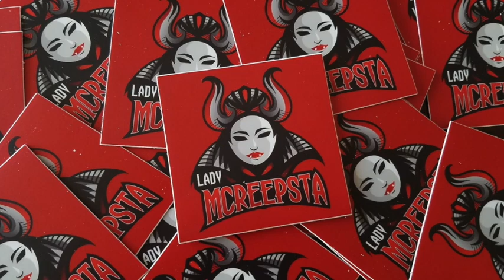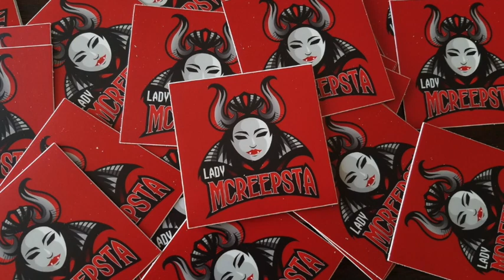I Went Back To The Su*cide House By Myself by Dopabeane | Creepypasta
Lady MCreepsta's Dungeon Essentials are now available!

New podcast out! Check it out!